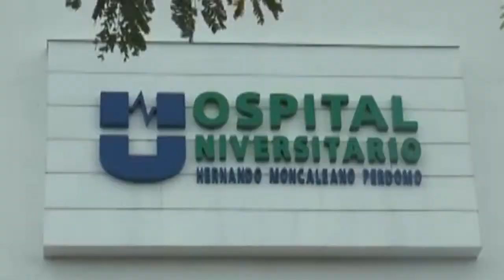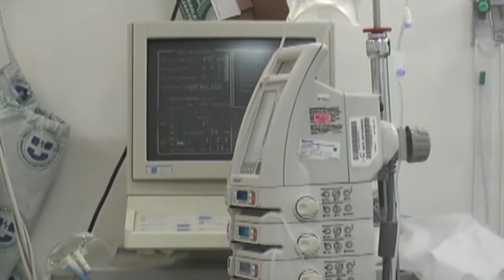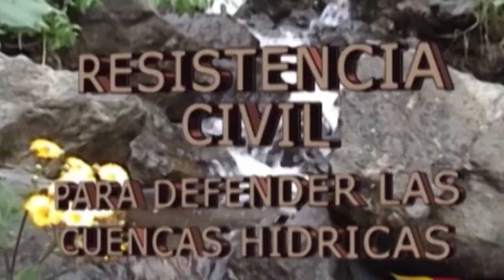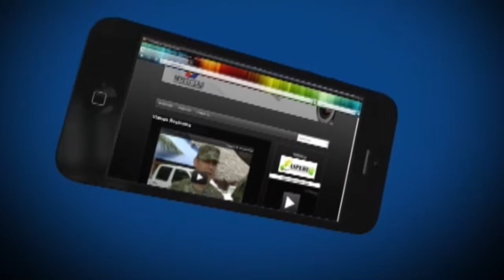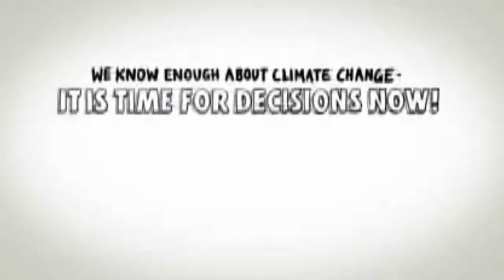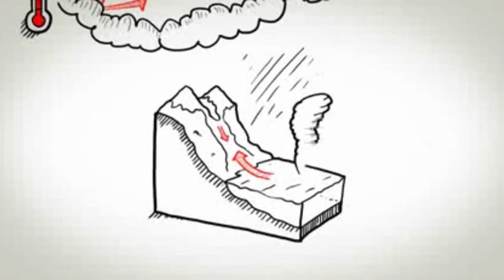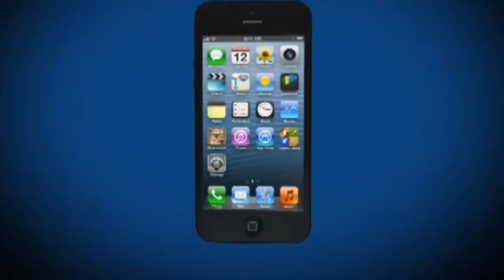NOTICIERO TVNOTICIAS 25 DE MARZO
Siempre a la vanguardia de la mejor información.